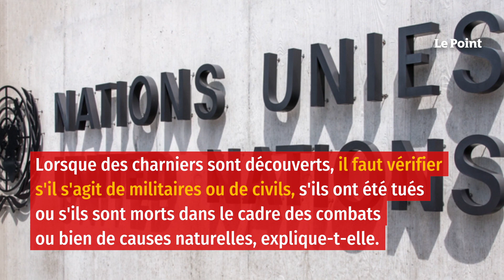Guerre en Ukraine : l’ONU veut enquêter sur un charnier présumé à Izioum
Le Haut-Commissariat aux droits de l'homme de l'ONU souhaite envoyer « sous peu » une équipe à Izioum, en Ukraine, récemment libérée des occupants russes, pour vérifier les allégations des autorités ukrainiennes évoquant la découverte de centaines de tombes et des exécutions.